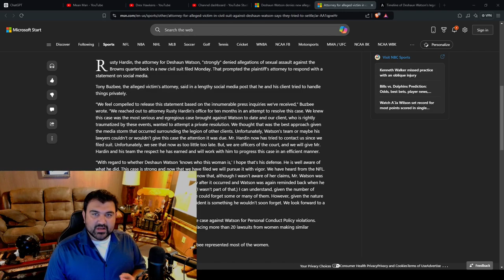Browns SH*T SHOW Continues: More Allegations for Deshaun Watson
More Allegations for Deshaun Watson, more suspensions may be incoming. The stench of Failure is rank on you, you boy.